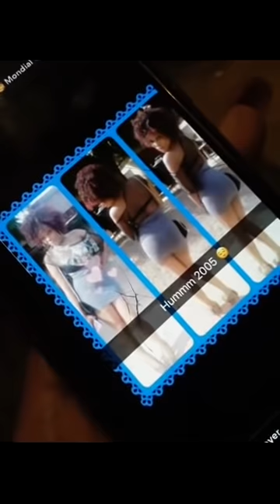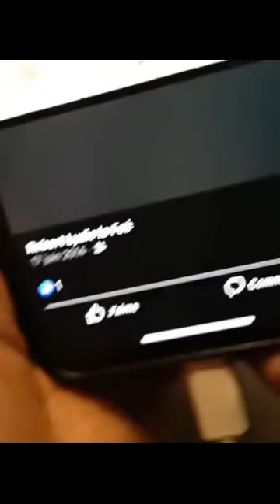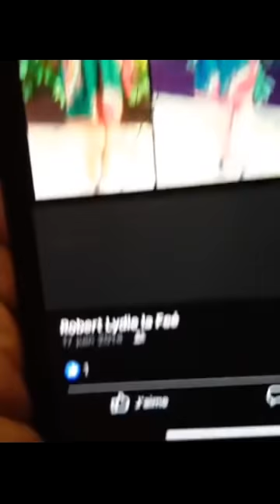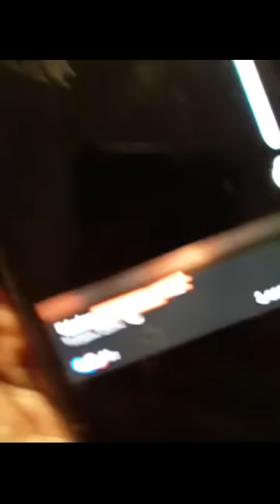Potin: AYA ROBERT CLASHE MILAN, LOLO BEAUTÉ PARLE DE CARMEN SAMA